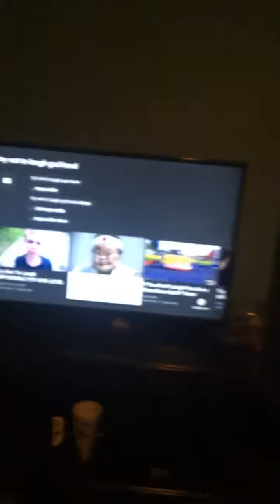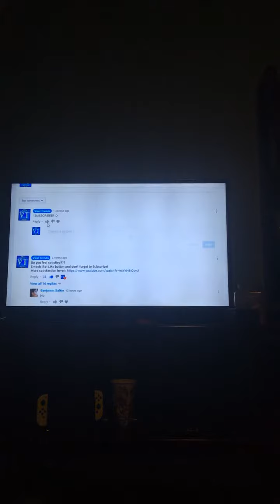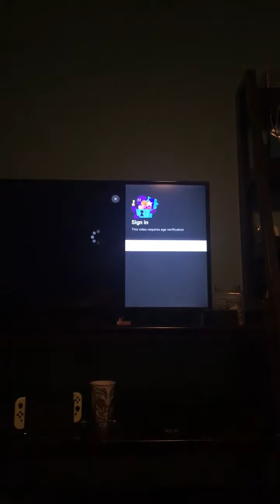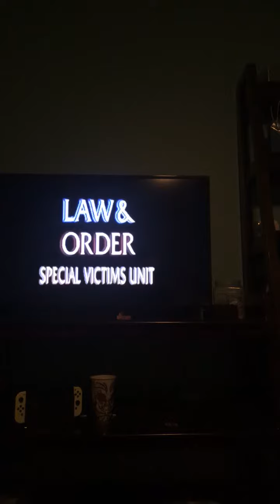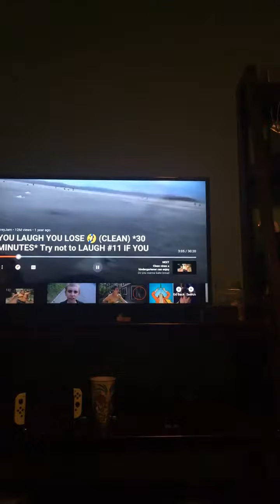Try not to laugh challenge